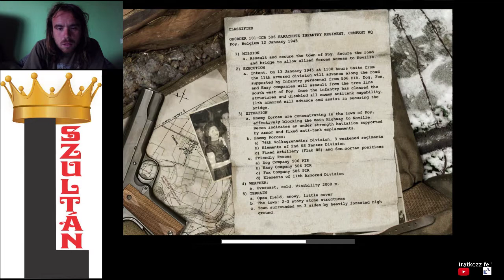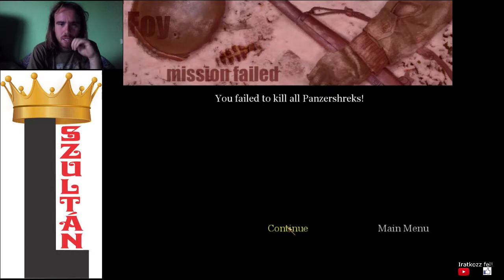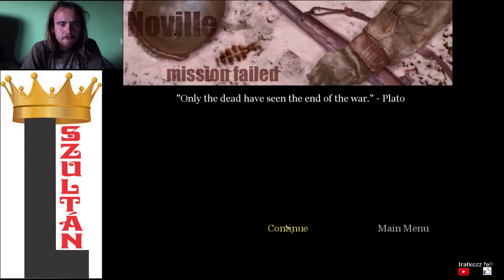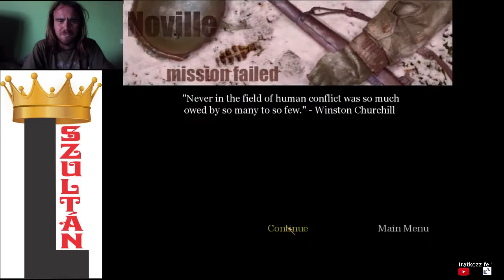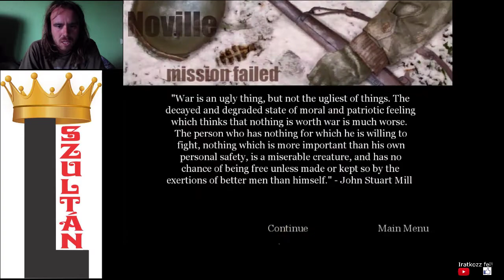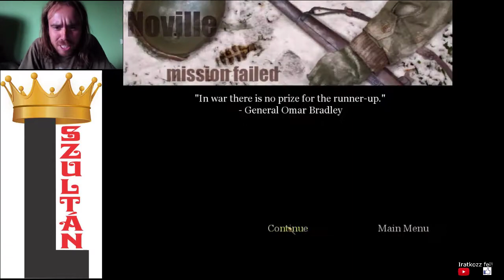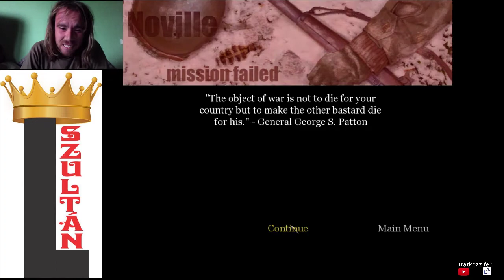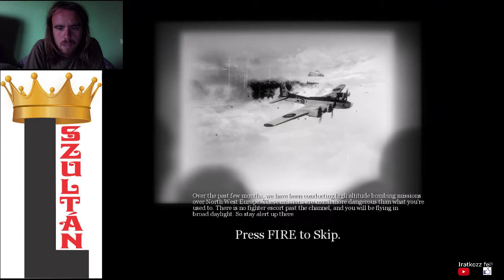EC #43: AMBUSH RAGE Call of Duty: United Offensive walkthrough #2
The 4th mission was very frustrated, the German troops were too many and ambushed me and attacked us unfairly.